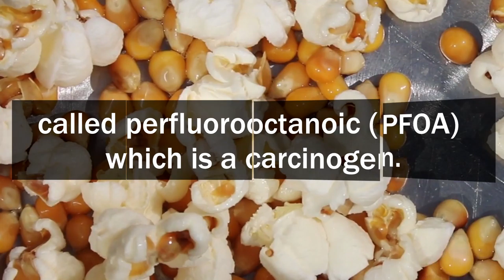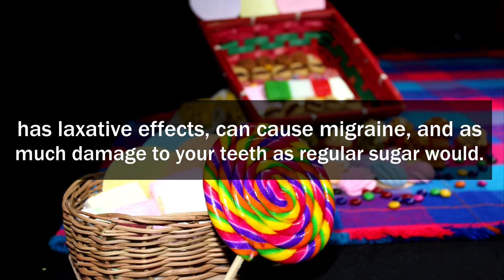10 Foods You Should Never Eat 🙅🏻‍♀️⚠️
Humans consume a lot of food on a daily basis, but are you sure that you are aware of what you are eating? We present to you the 10 foods you should never eat.

Wanna join our program?

We want to make the world healthier and happier.
We help people to gain their life back by teaching our best insights and lessons from our journey.

After having our weight loss success, we decided to help other people who don’t have the support needed to start this hard process.

We have started learning from the thousands of different programs online and admittedly most of them had so much good content, but either of them focuses on making sure that the students will keep on the grind even when things get a bit tough.

Our mission is to help people lose weight and maintain it by shifting their mindset as a primary goal.

By changing one’s lifestyle daily habits into healthier, we can solve the problem from the root and promise success and happiness in the long run.